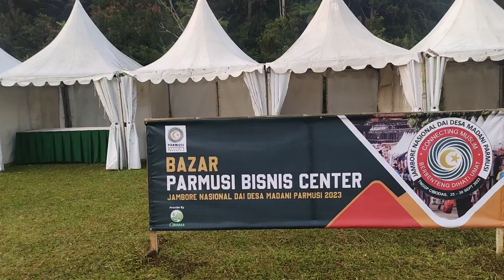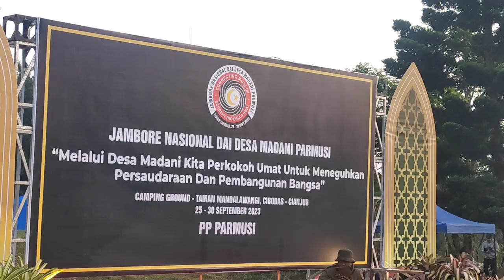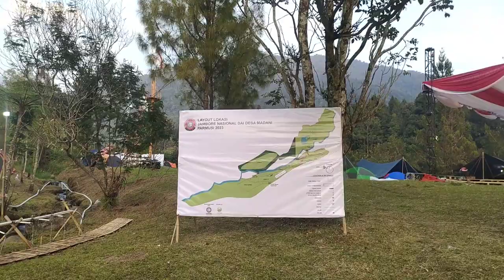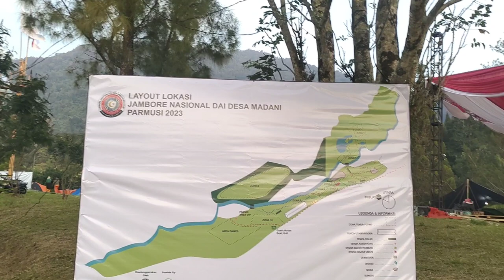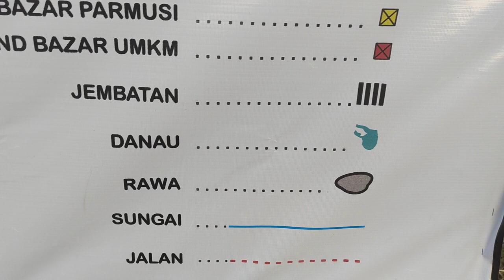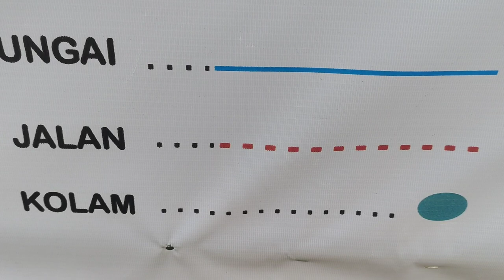JAMBORE.NASIONAL PP PARMUSI KEBUN RAYA CIBODAS#Taman Mandalawangi Cianjur#jawabarat#gedepangrango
Vlog  Perjalanan Wisata  kegiatan PD Parmusi belitung Di Tman Mandalawangi Cimacan Cibodas Jawa barat Indonesia